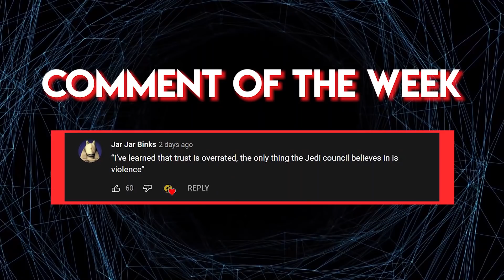How ONE JEDI Handed the Sith Empire its Most EMBARRASSING Defeat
“Once again we shall face each other in single combat… and the victor will decide the fate of the galaxy!” - Darth Malak

Chapters

0:00 Intro
0:56 The Jedi Civil War
4:13 A Desperate Offensive
7:14 The Tide Turns
10:08 Outro